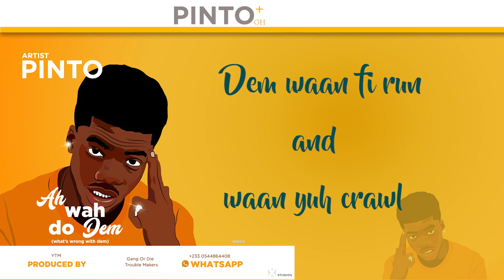Pinto - Ah Wah Do Dem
check out the lyric video;